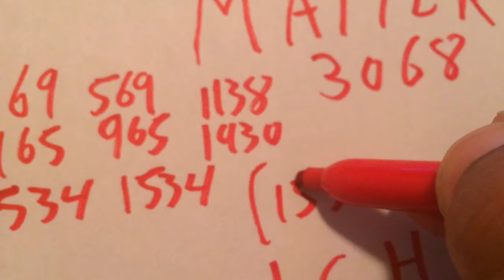LIGHT DARK MATTER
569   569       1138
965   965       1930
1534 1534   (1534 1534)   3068